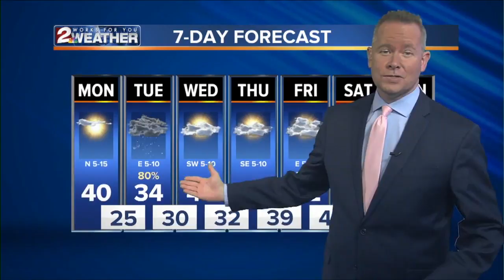2 Works for You February 18 Digital News Update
2 Works for You February 18 Digital News Update